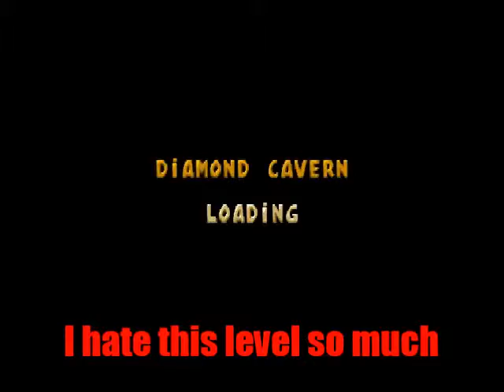Amonimus VS Hugo: Black Diamond Fever (Diamond Cavern & Supply Line)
Hugo: Black Diamond Fever is a Fourth game in Hugo series was developed by ITE Media and published by Electronic Arts in 2001.